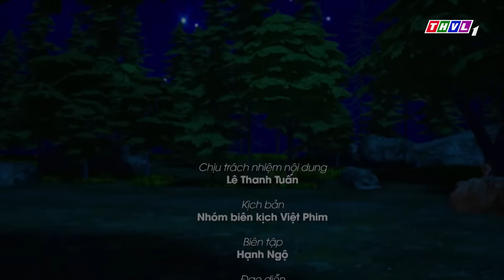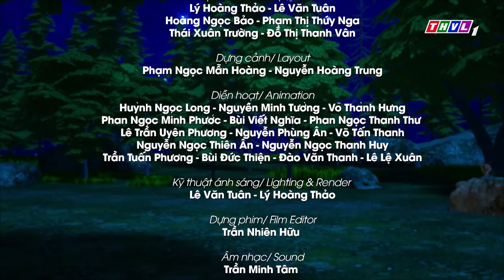CÔ BÉ LỌ LEM - Phần 9 | Kho Tàng Phim Cổ Tích 3D - Cổ Tích Việt Nam Hay Mới Nhất 2022